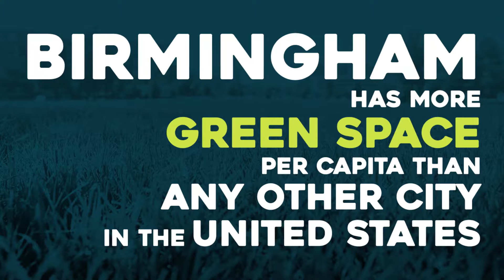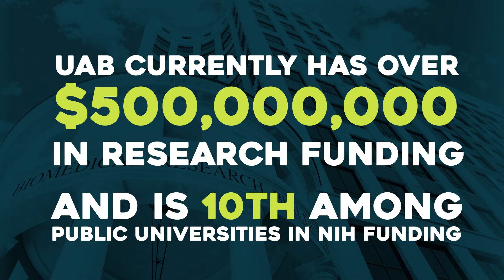Did You Know? Facts about UAB